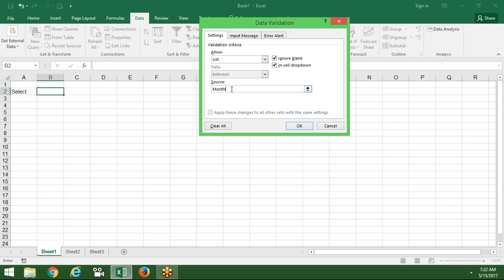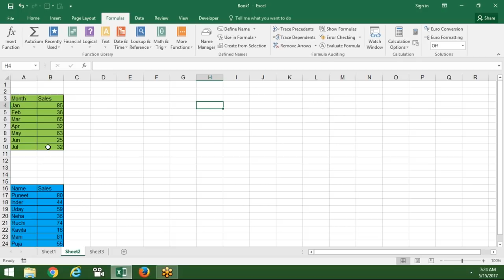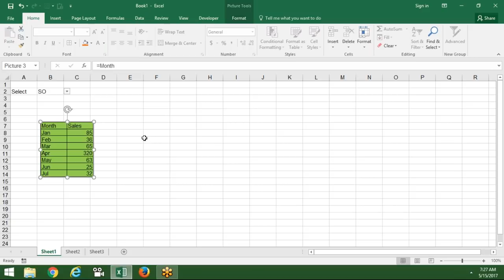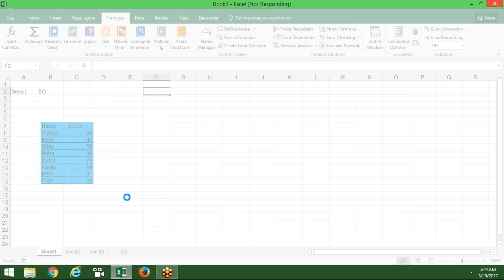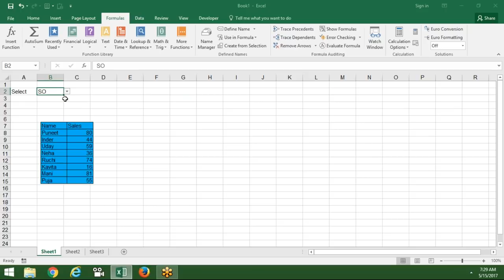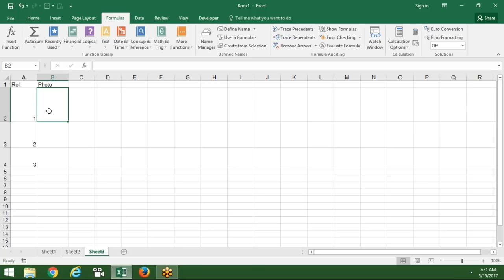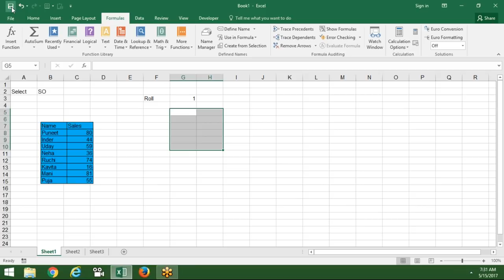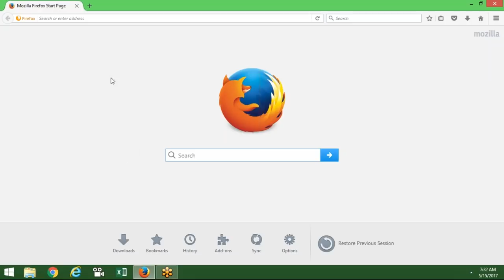How can Lookup Picture in MS Excel 2016 - Advanced Excel Training